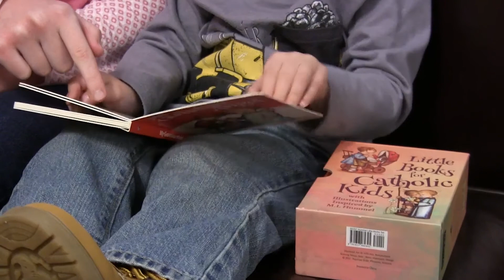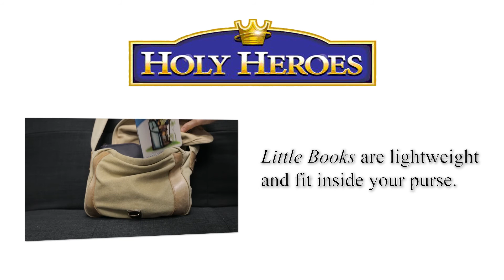Holy Heroes - Little Books for Catholic Kids